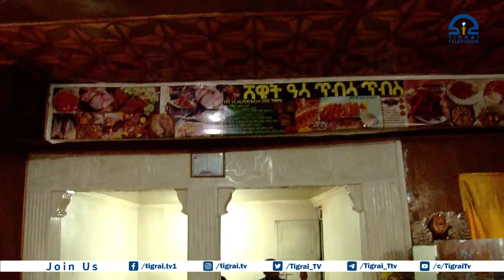ሕብረተሰብ ባህሊ ምኽፋል ገብሪ ከማዕብል ይግባእ-ነጋዶ ከተማ ማይጨው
ግብሪ ንዕብየት ዓዲ